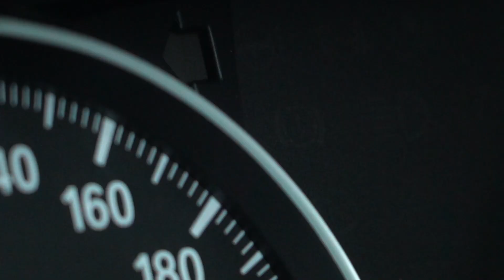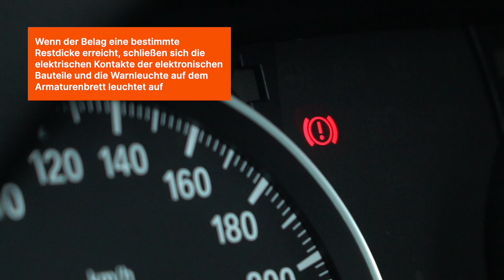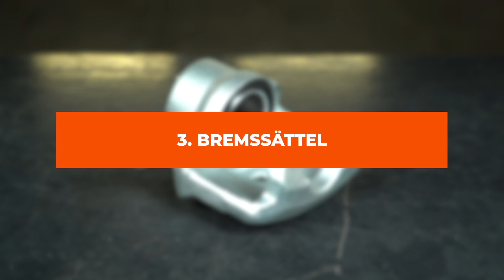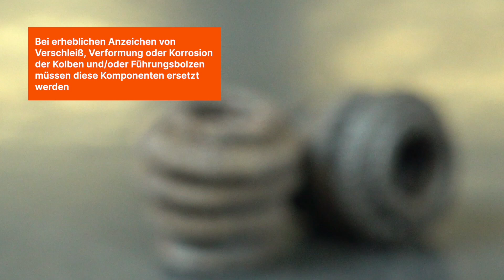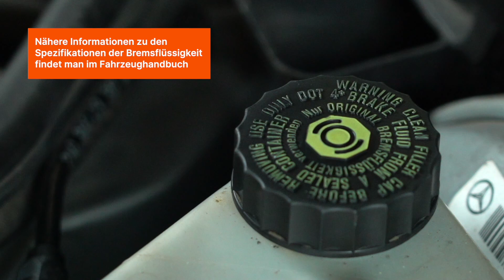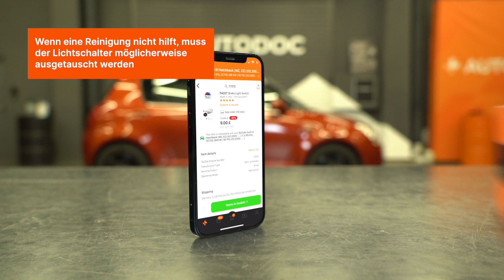Wie man den Zustand der Bremsanlage überprüft | Tipps von AUTODOC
*🛠️ Produkte, die du für die Durchführung brauchst:*

Das Fahren mit verschlissenen Bremsen kann deine Sicherheit gefährden ⚠️

Gehe kein Risiko ein! In unserem Video erfährst du, wie du den Zustand der Bremsanlage überprüfen und sicherstellen kannst, dass sie optimal funktioniert.

0:00 — Wie man die Bremsanlage überprüft
0:12 — Bremsbeläge
2:10 — Bremsscheiben
2:47 — Bremssättel
4:16 — Bremsschläuche
5:26 — Bremsflüssigkeit
6:37 — Bremslichter